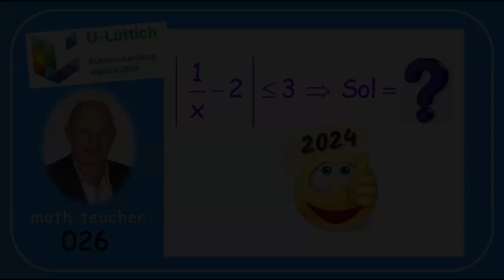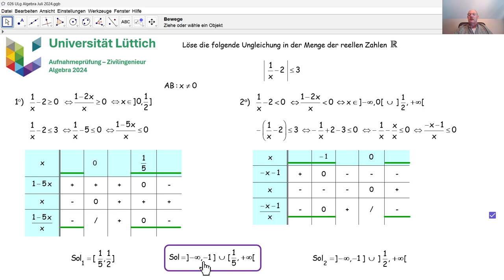Aufnahmeprüfung Universität Lüttich - Algebra 026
Wir beantworten die erste Unterfrage der dritten Frage zur Algebra, die im Juli 2024 an der Universität Lüttich bei der Aufnahmeprüfung Zivilingenieur gestellt wurde.